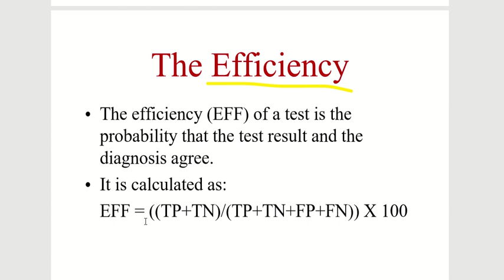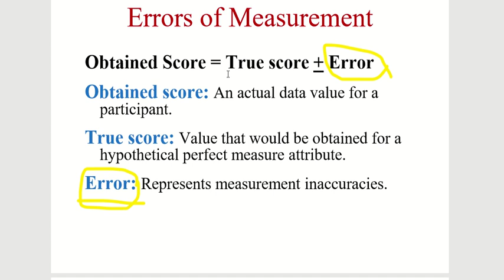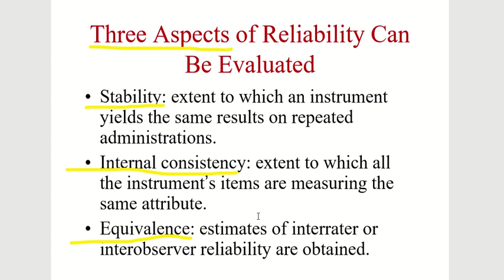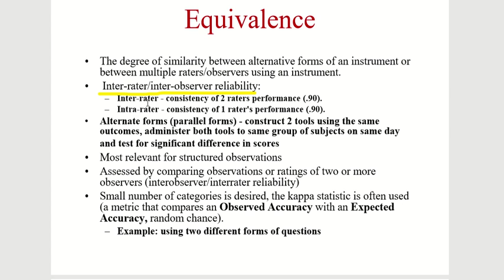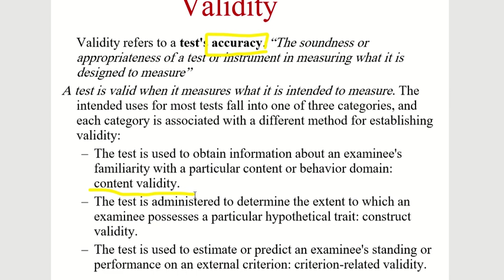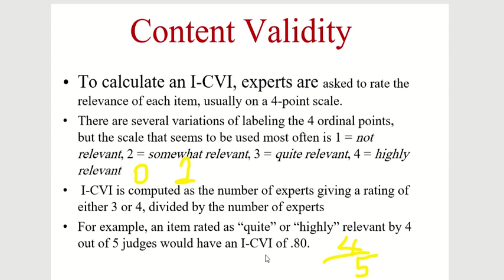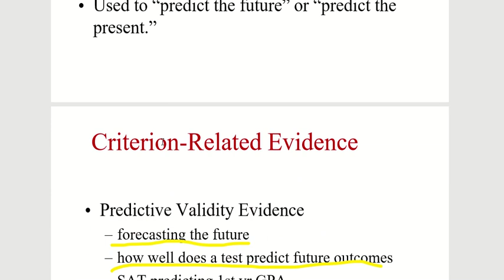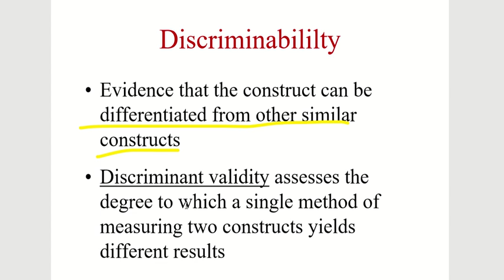Epidemiology//measurement error 2// by Dana Alnasra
lecture #7 and #8 by Dr.Mahmoud